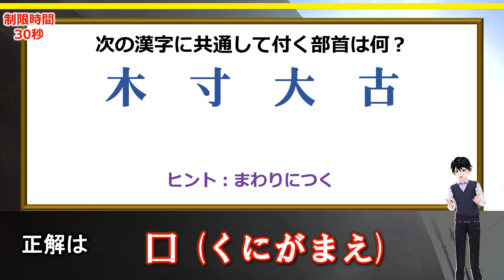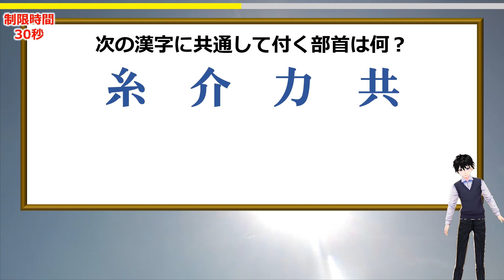【共通部首】脳を刺激してスカッとなれる漢字問題！4問！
4つのパーツに共通して付けられる部首を考える脳トレです。
部首名は答えられなくても、部首の形が答えられれば大丈夫です。
記憶力と想像力を鍛えるのに最適です。

背景動画素材：オリジナル

【WEBサイト】
ネタファクト

ワールドファンシー